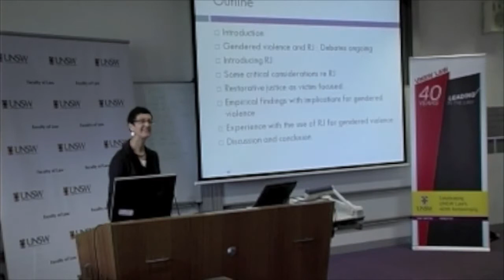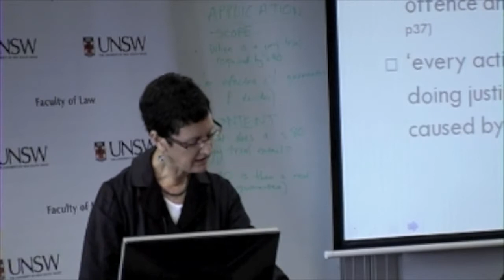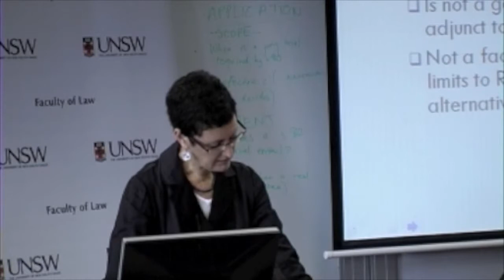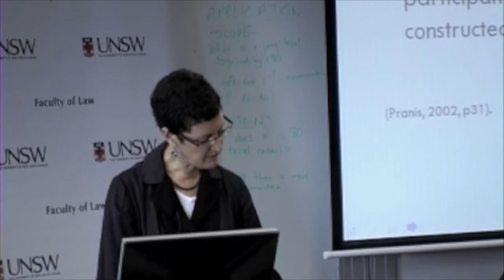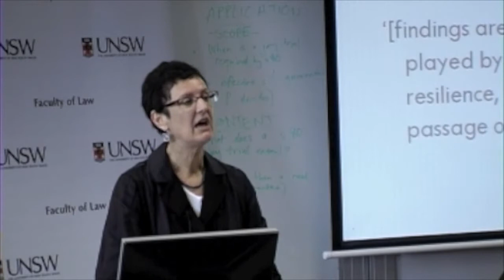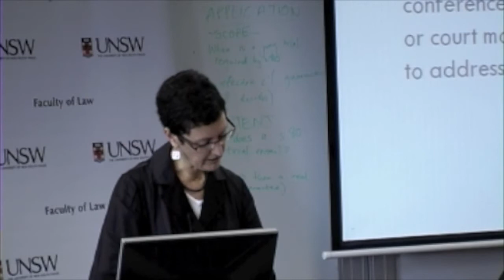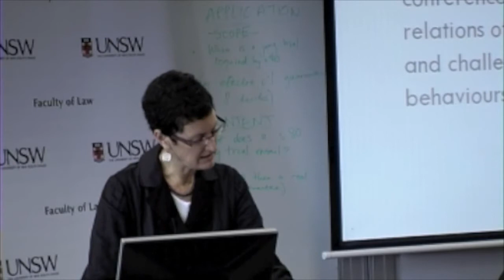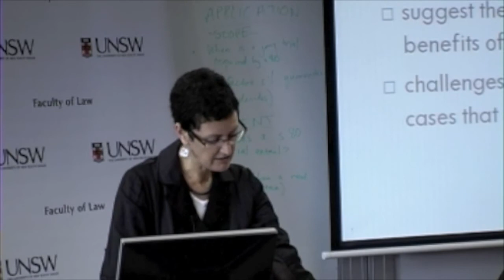Gendered Violence and Restorative Justice - Prof. Julie Stubbs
Professor Julie Stubbs- 15 April 2011. Recent law reform initiatives in areas of gendered violence have considered the possibility of Restorative Justice though have not endorsed its use. This talk examines the promise and the potential problems it poses.